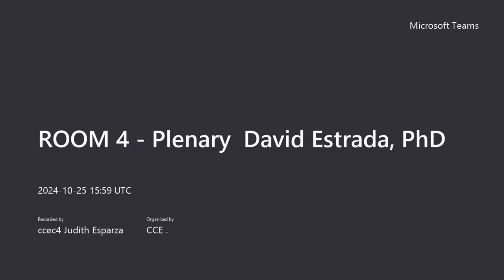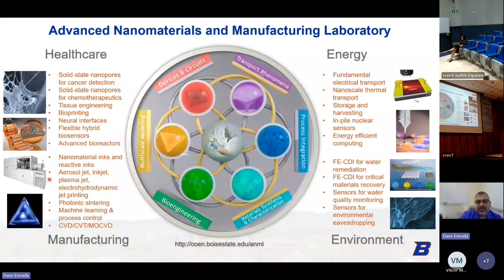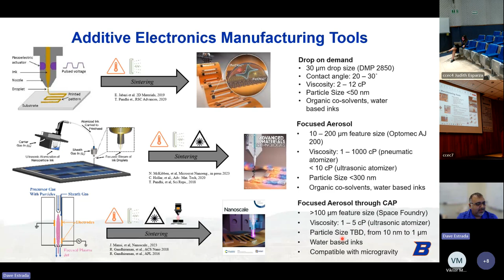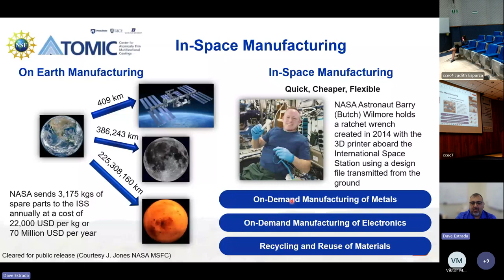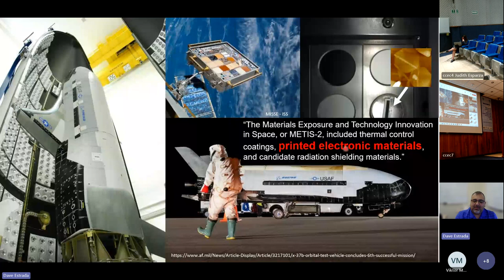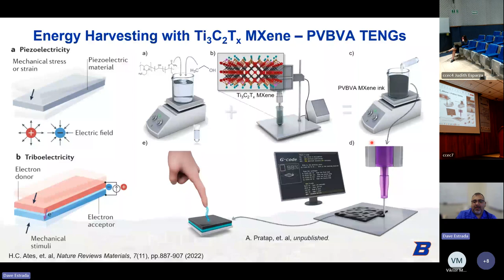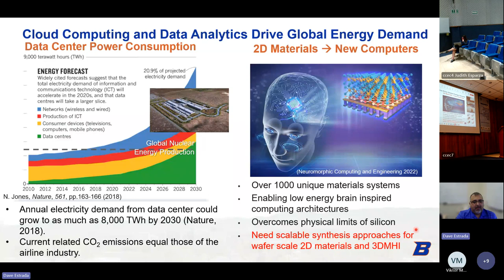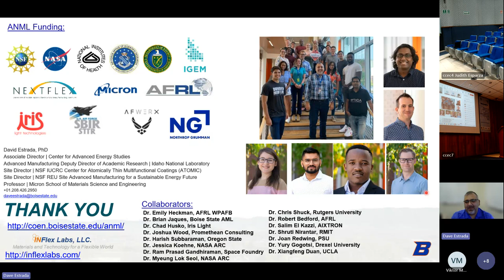ROOM 4 Plenary David Estrada, PhD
Plenary